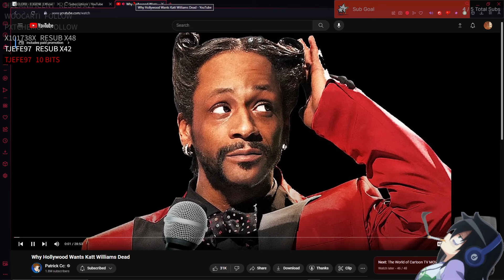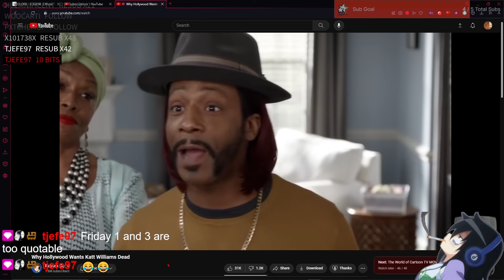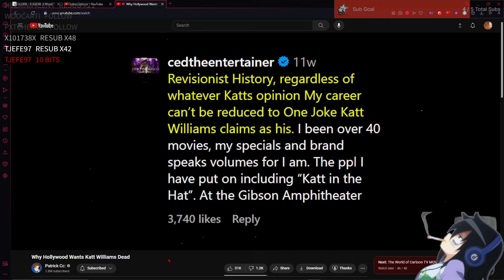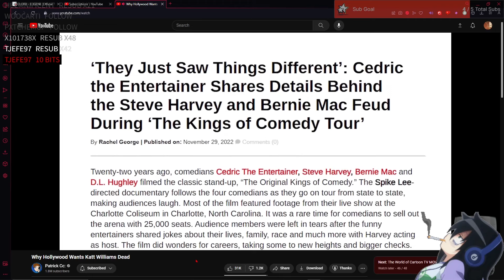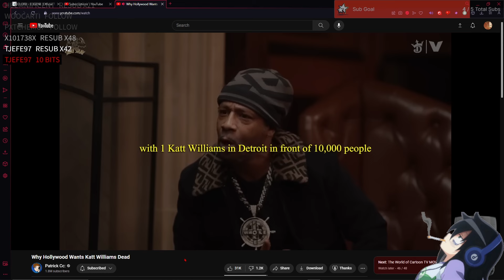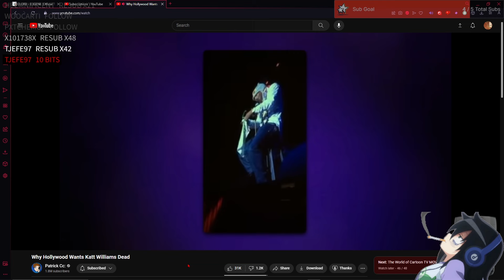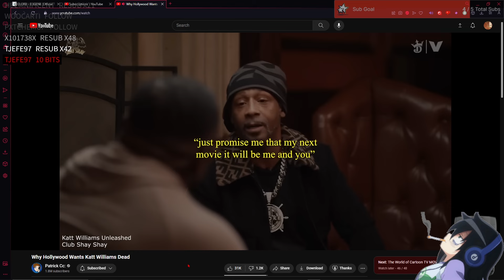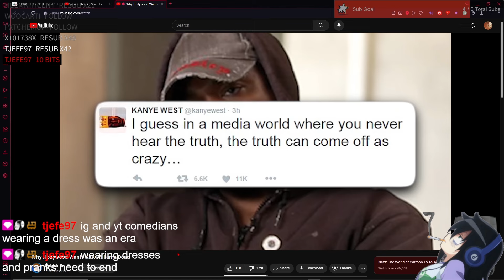Reacting To Why Hollywood Wants Katt Williams Dead